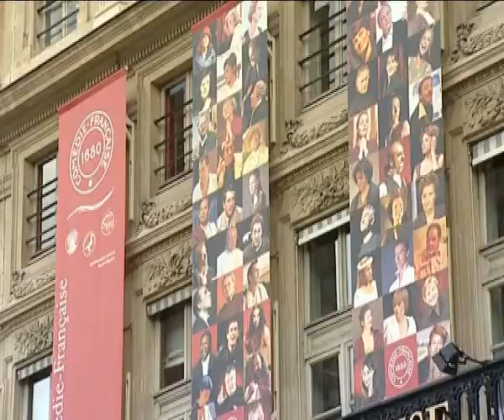CF Figaro Russie Novosibirsk.avi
22 и 23 сентября 2010 года гастроли в Новосибирске легендарного парижского театра «Комеди Франсез»